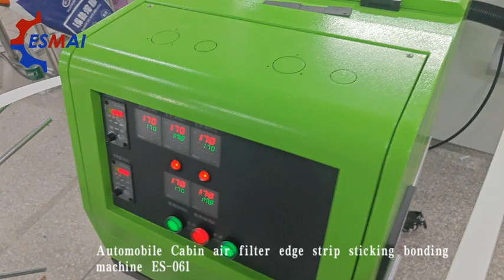Automobile Cabin air filter edge strip sticking bonding machine ES-061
1, Equip with hot melt glue machine for melting glue
and apply for coating on the sticking strips.
Slitting knives&Coating glue gun&Knife with air cylinder to cut strip to length&PLC Touch screen

2,The molds are to fix the folding distance and hold steadily for sticking both ends with strips

3,General view of the machine ,worker position by side.

4,Two strips are being fed at the same time from behind.

5,Hot melt glue temperature set at 170 ℃

6,With stable temperature and steady output of glue amount,
the glue coating is being distrubuted evenly on the sticking strips.

7,Fit the cabin air filter manually in the molds.

8,The pressers from both ends would press the strips against
the cabin air filter and stick together.

9,Nice processed cabin air filters.

10,Producivity : 8-15s /pc ,depending on worker's placing
cabin air filter on the molds.

11,Coating strip width : 10-60mm ,Raising production efficiency.